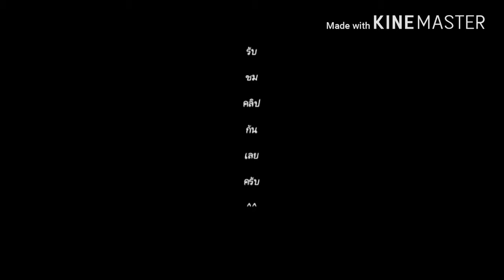หายไปไหนหายไปนานเลย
สวัสดีครับผมp.k.riderเจ้าเก่าเจ้าเดิมกลับมาแล้วพร้อมกับการสปอยอะไรบางอย่างนะครับ คือผมลืมบอกไปว่าผมเนี้ยไปวิ่งทริปกับกลุ่ม2Tมาครับ
เป็นกลุ่มพ่อผมเองครับ และผมลืมบอกไปว่าผมเป็นคนซ้อนนะครับรอกจาก2Tแล้วยังมีรุ่นใหญ่ด้วยครับยังไงก็รอกันไปก่อนนะครับ ไม่ทิ้งช่องแน่นอนครับ